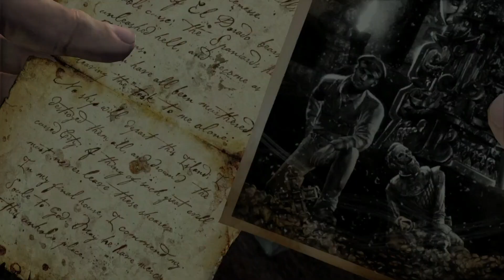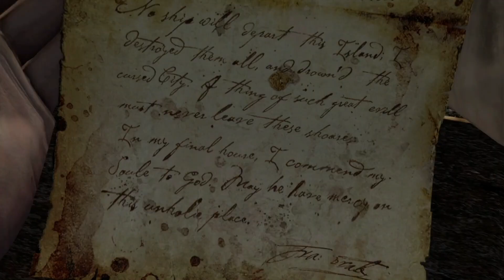Uncharted Drake's Fortune Remastered: Gameplay Walkthrough Part 17 (PS5)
In this brand new gameplay walkthrough I play through some of the single player campaign for Uncharted Drake's Fortune on the Playstation 5 computer entertainment console. As always guys if you like this type of content and wish to see more?